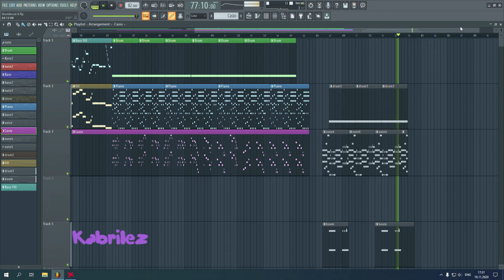Thundercat - Them Changes 🎶 keyboard cover, synth and piano version, boom.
«0:01 – Casio + Daw»
«3:09 – Boom»
«3:54 – Piano casio»
Keyboard: Casio mz-x500.